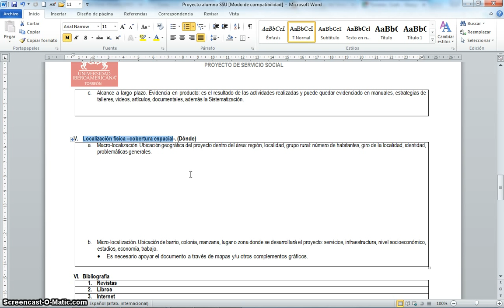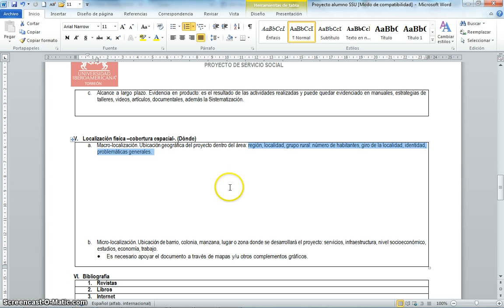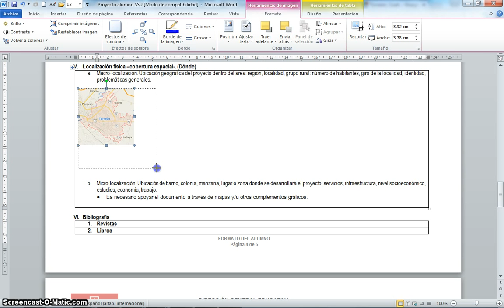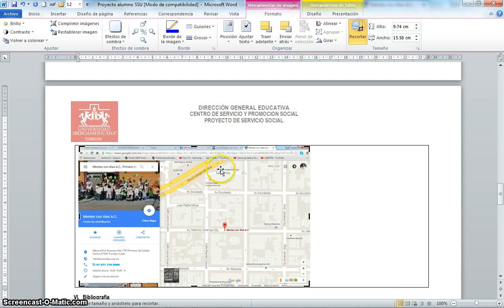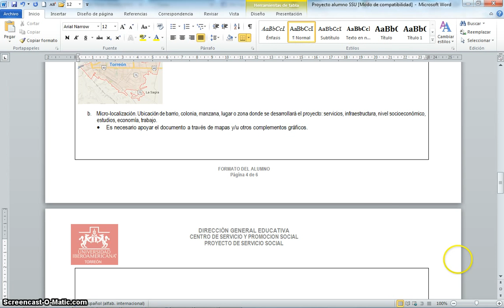Instrucciones para la localización física del proyecto